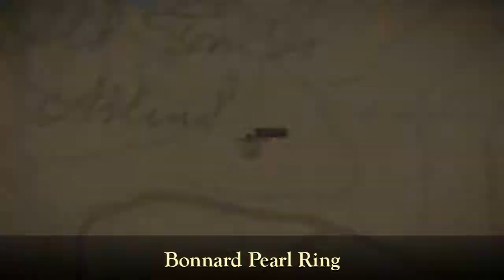Red Dead Online Money & Xp Rings (Cycle 1)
Complete collection of rings starting south east of rhodes and ending at rio del rock, south of armadillo.
(1)Magnate Turquoise Ring 0:32.
(2)Harland Coral Ring 0@59.
(3)Pilgrim Moonstone Ring 1:36.
(4)Bonais Topaz Ring 2:17.
(5)Sackville Diamond Ring 2:58.
(6)Yates Diamond Ring 3:44.
(7)Beaulieux Ring 4:28.
(8)Aubrey Onyx Ring 5:25.
(9)Bonnard Pearl Ring 6:12.
(10)Bosque Emerald Ring 6:45.
(11)Thorburn Turquoise Ring 7:20.
Try these other links for cycle 1 collectables.